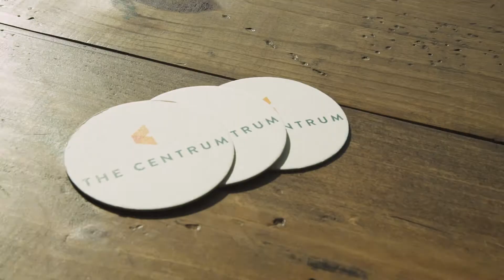Switch Concert Series - Hosted By The Centrum